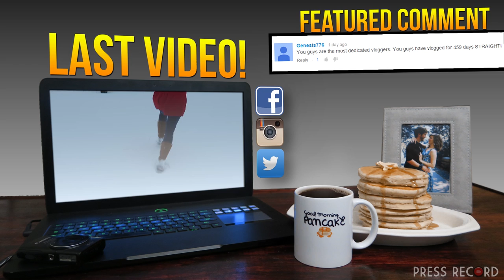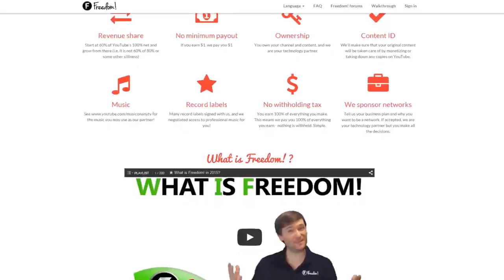★ Importance of Branding: Outro Slates! ➜ Impulse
Today we will be discussing the importance of branding! Today we touch on Outro Slates.

▼ Links

▼ Heartbeat

▼ Freedom!

▼ Music